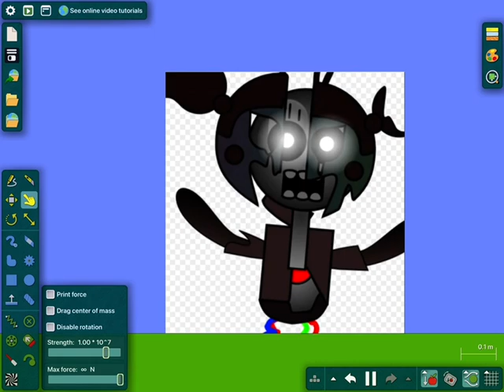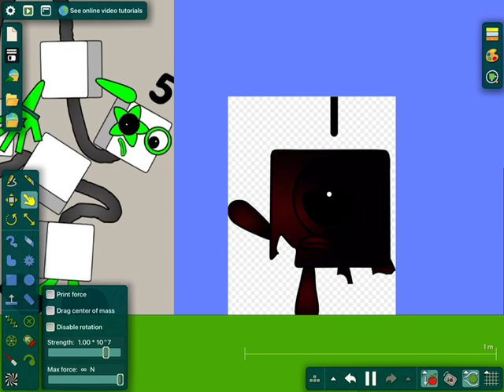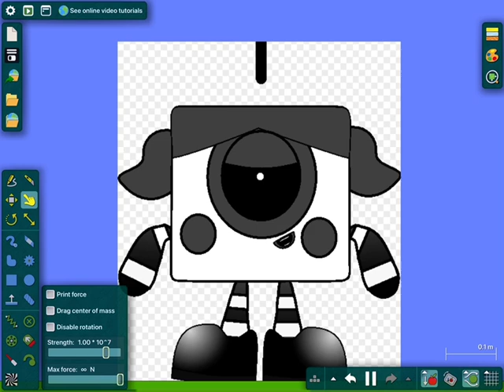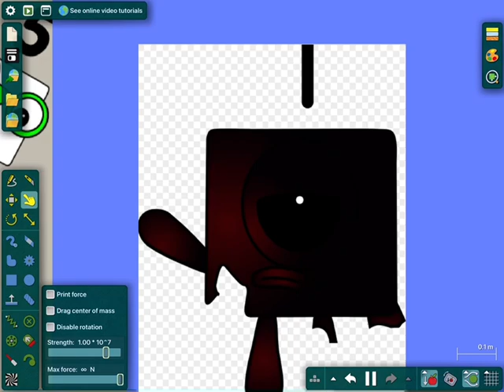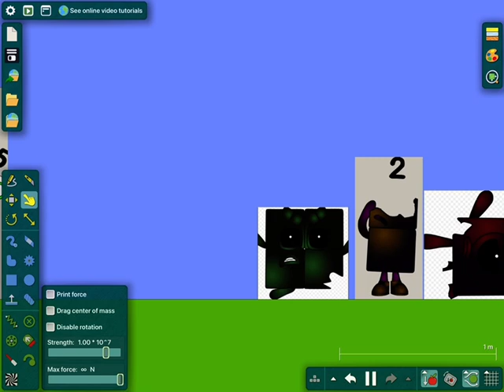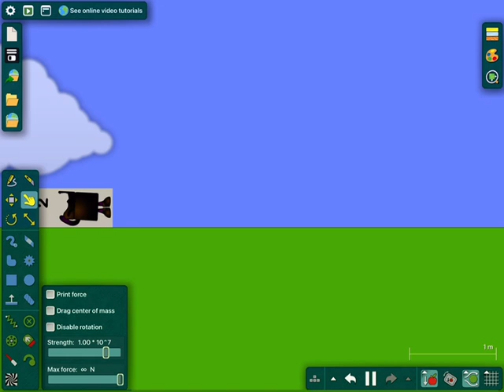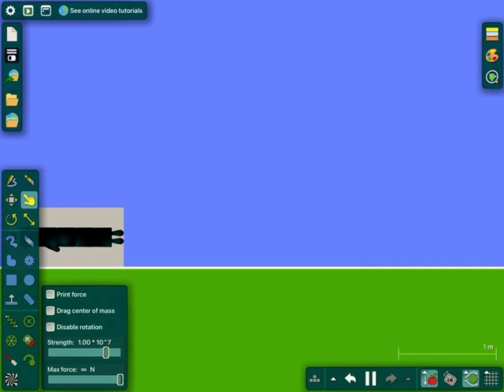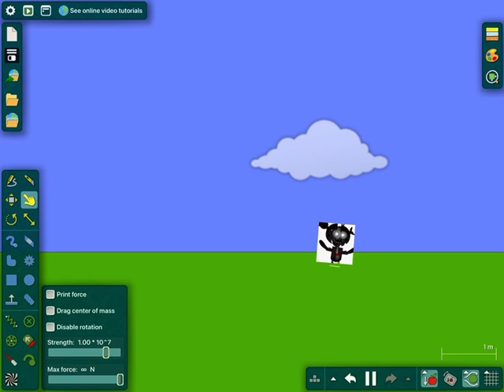Salvage revenge episode one: salvages talk to birthdays